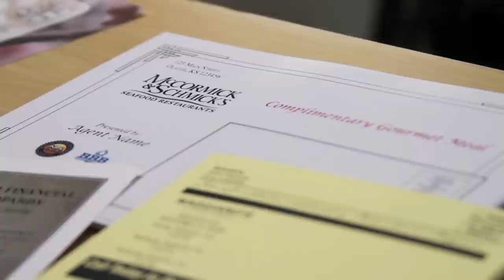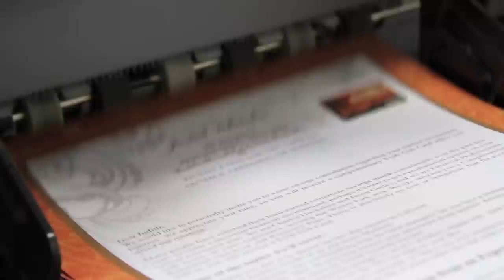Plum: A Story in Rebranding